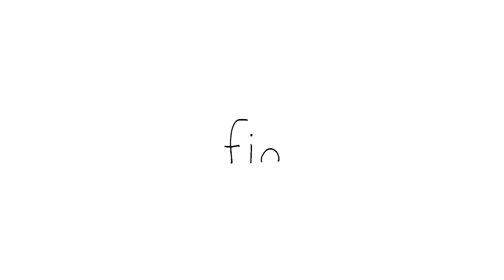Baby Seal in Wonderland🎡 #031 | SEALOOK | EP.107